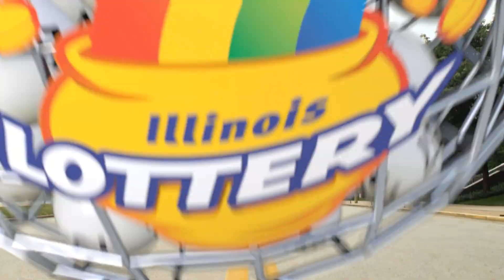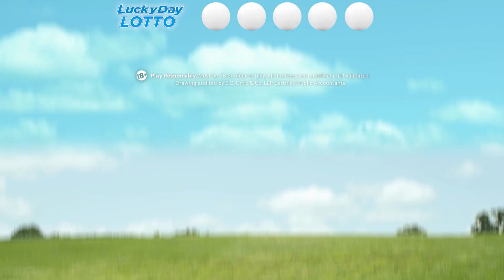IL Lottery Midday 11/27/2016